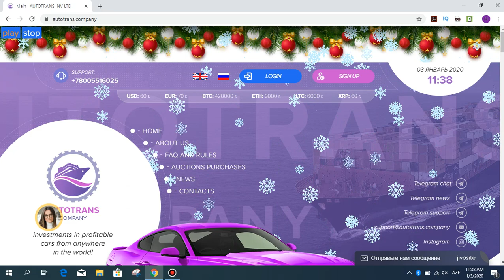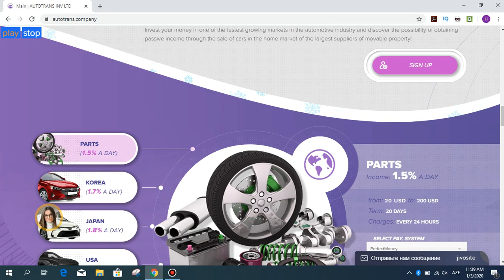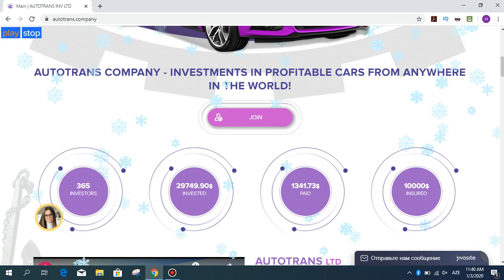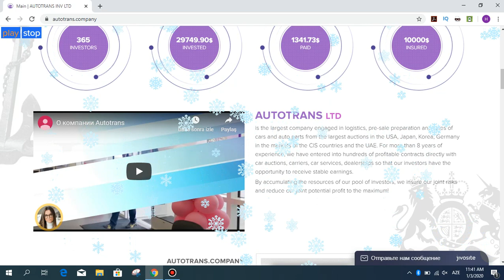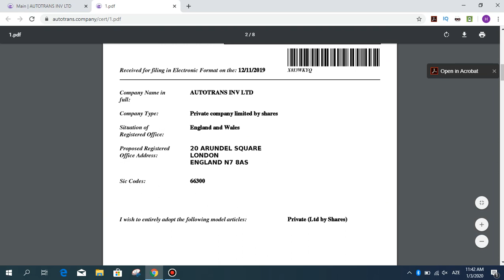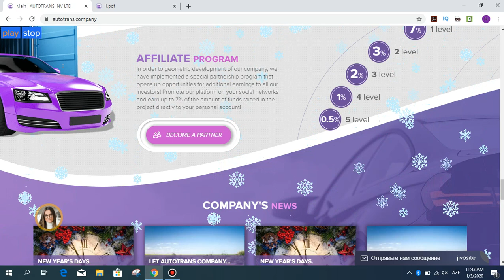Autotrans Car Rental Earn Money- a different earning system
💎This site is a different site. Here you earn money by renting cars or car parts. You earn a certain daily income. This income is above% 1. It is a different monetization site. Very well designed. Nobody knows how hard it works. Investing can be a nuisance. Be careful!

earn system
money-making
money earn
investment site 2020
invest 2020
earning system 2020
best earning site
best site